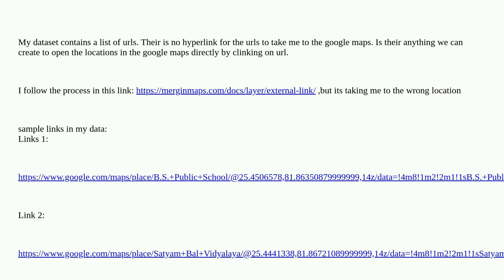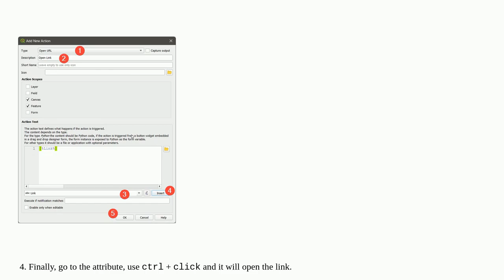Gis: How to create hyperlink in attribute table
How to create hyperlink in attribute table

A special thanks goes out to the community

  qgis hyperlink url